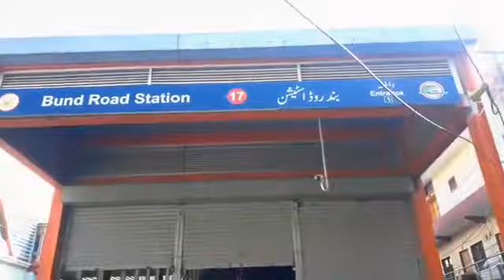Lahore Orange Line Metro Train | Usman Awan Explorer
Only review of orange train has been given. It is a beautiful short video, you will enjoy watching it۔In the next video I will tell you the whole process in details.
Boht short sa preview hay or isi per complete video b bnai hui hay, so don't forget to watch.

Orange Train Lahore Overview
Orange Train ka Khobsoorat Nazara
Orange line train Lahore
Metro train
Travel
Vlog
Orange train
Orange line metro train
Lahore metro train
Orange line metro train lahore
Orange line lahore
Lahore
Pakistan
Orange train lahore
Orange line train
Elevated metro train in lahore
Lahore metro and railways
Lahore railway station from metro train
Lahore orange line train
Lahore orange train
Lahore train
Orange train experience lahore
Metro train lahore
Orange line metro lahore
Orange line station
Orange train station
Orange line
Amin Hafeez
Discover Pakistan
Discover
Lahore orange line metro train
Pakistan metro train
Orange train in lahore
Orange line train first run
Orange train track
Orange metro train